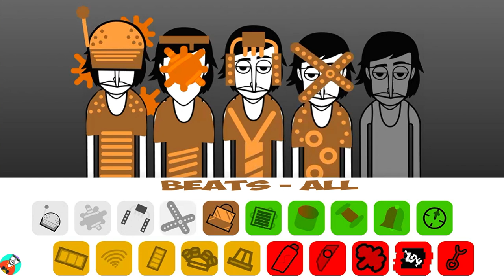Clockwork - Incredibox Mod / Music Producer / Super Mix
Welcome to the "IncrediMix" channel !

On this channel, we dive into the exciting world of music and creativity with the help of a unique and fascinating online musical instrument - Incredibox!

On our channel we will share our creative and high-quality compositions created with the help of Incredibox.

Let's go on a wave of musical inspiration together with "IncrediMix"!

Dear friends, if you liked our video and you want to receive notifications about new exciting content, we will be very happy if you subscribe to our channel, like this video, leave your comment with your impressions, and do not forget to click on the bell so as not to miss any interesting updates!

Your support is important to us, and it will help us continue to create high-quality videos that inspire and delight you.

Thank you for being with us, and welcome to our musical adventure on the channel "IncrediMix"!